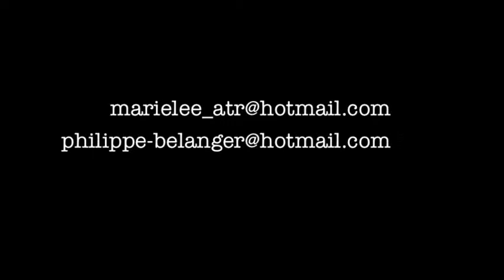Technique Marie et Phil